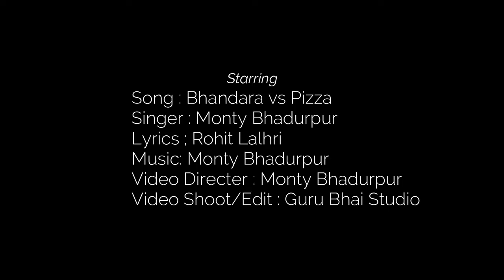Duji classMonty bahadarpur new Punjabi song 2020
intjargujjar Faizpurwala proudly present
block buster song duji class by Monty bahadarpur and lyrics by Rohit lalhari

song ::Duji Class (bhandara vs pizza)
Singar;; Monty bahadarpur
lyrics ;;; Rohit lalhari
Female lebal :mishti bhadarwaj
mix &master :Monty bahadarpur
Dop :' Sahil ashal hemant
Director :monty bahadarpur
Edit /gradi ::Guru bahi studio
producer ::Dikshit Bahadarpur
special Thanks ::amit sahoti. Manish Paul. sashay chianalia. arif Ahmad
lebal :::INTJAR gujjar Faizpurwala

          a. INTJAR gujjar Faizpurwala films